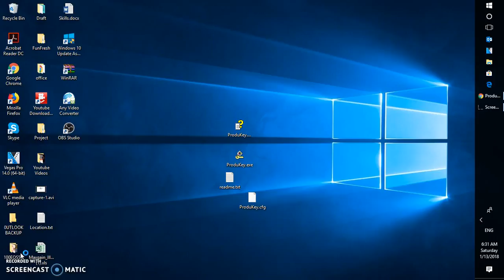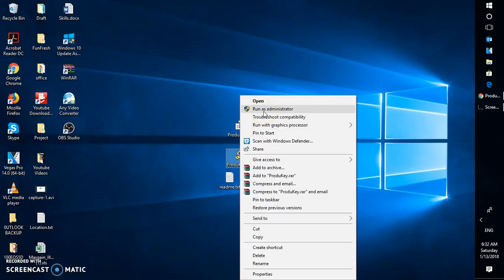how to find windows 10 product key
Once you have upgraded you're computer to Windows 10 it will automatically connect to Microsoft's activation server and will upgrade your existing licence to a Windows 10 version. You're computer will need to connected to the internet for this process to be completed successfully. The Activation process is quick and easy to do and should happen in the background without any interaction from you. If you are upgrading to Windows 10 for the first time, there maybe a small delay in the activation process, due to a lot of people connecting to Microsoft activation server, this high number of requests to activate there copy of windows can be delayed for a day of so. To check if your computer has been activated click on the Start Menu, click Settings and choose Update & Security, Activation. You should see "you're computer is activated".

Description
ProduKey is a small utility that displays the ProductID and the CD-Key of Microsoft Office (Microsoft Office 2003, Microsoft Office 2007), Windows (Including Windows 8/7/Vista), Exchange Server, and SQL Server installed on your computer. You can view this information for your current running operating system, or for another operating system/computer - by using command-line options. This utility can be useful if you lost the product key of your Windows/Office, and you want to reinstall it on your computer.

Related to:
Find Windows 10 Product Key
How To Find Windows 10 Product Key - SUPER EASY
How Get Product Key For Windows 10 Home/Pro
How To Get Your Product Key For Windows 7/8/10
Best Way to Buy Windows 10 Product Key at Affordable Price
How To Find Your Windows 10 Product Key ?
How To Find Windows 10 Product Key In Bios
How To Buy Windows 10 Product key | Genuine Key
How to find your product key in windows 10 after upgrade
| NEW | Know Your Windows 10 Product Key
How to Find Windows 10/8/7 Product Key /CD Key